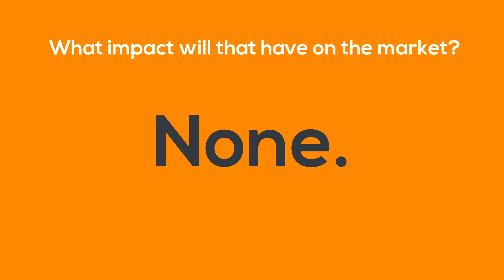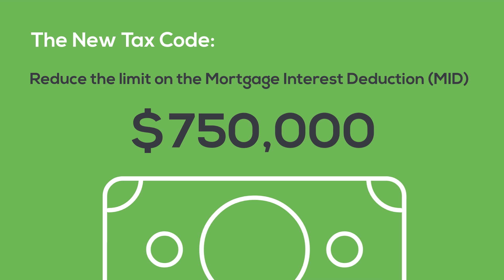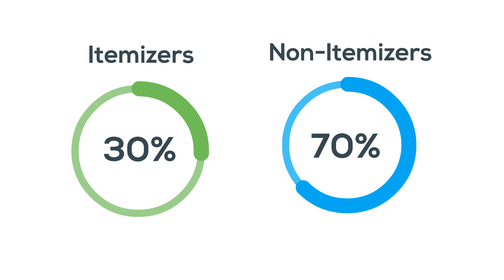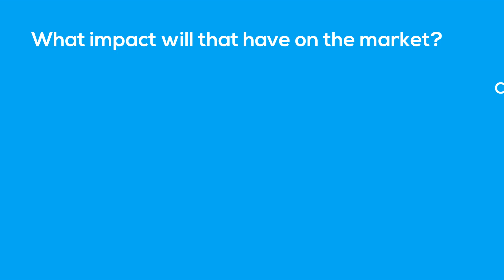NewTaxCode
How does the new tax code stack up?